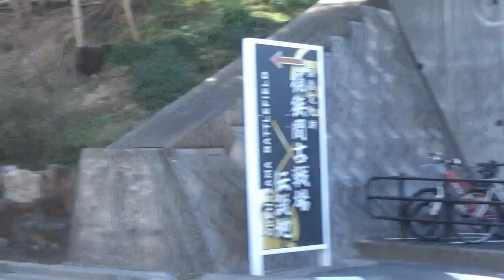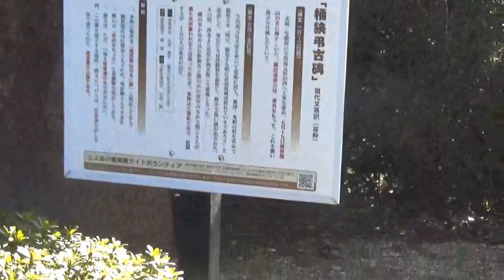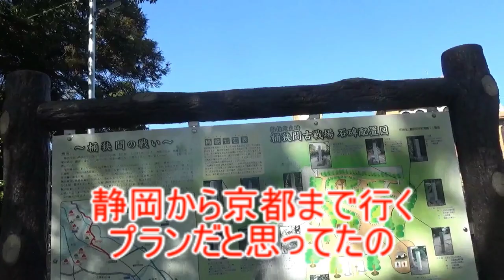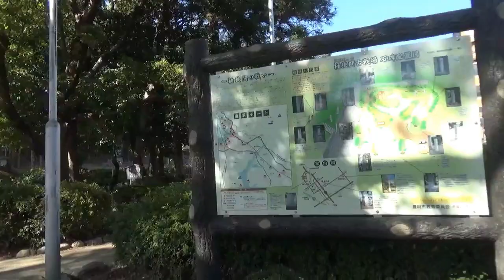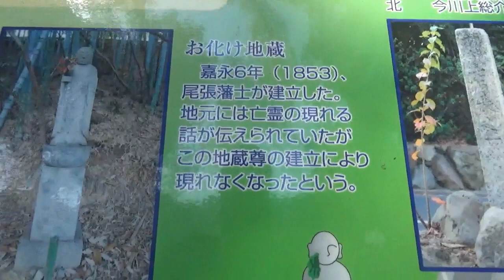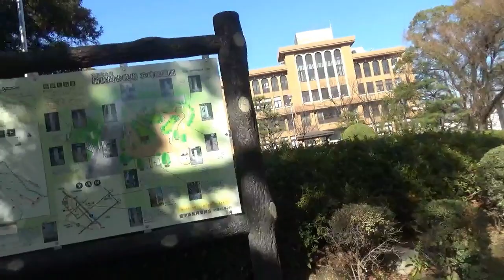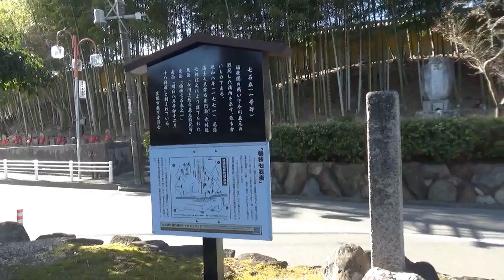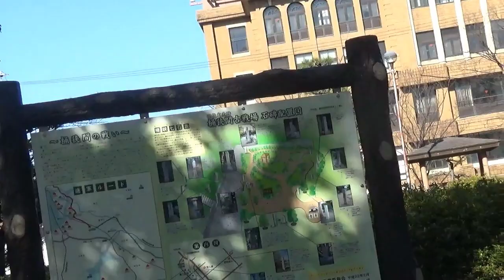【再編集】【むい一人旅】むい一人で戦国巡り。有名な桶狭間の合戦場の現在は・・・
何度も上げ直してすいません。

不要部分をカットした再編集版です

むい一人で桶狭間の戦いの跡地へ。
・何故今川義元はここに来た？
・何故、織田軍は勝てた？
・何故、今川軍は負けた？
他の疑問も含めて、すべて資料が無いから実は分かっていないという。
信長さんが関係なかったら歴史に残らない戦いの可能性すらあるね・・・。